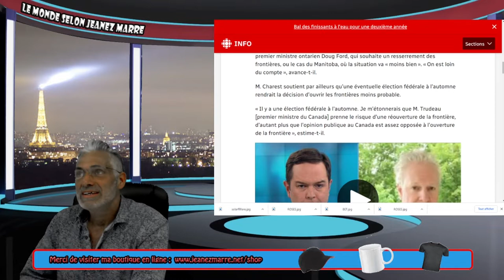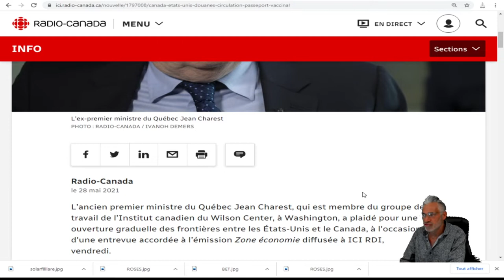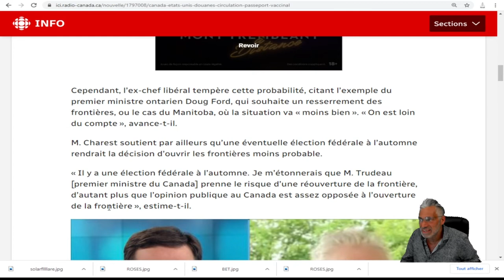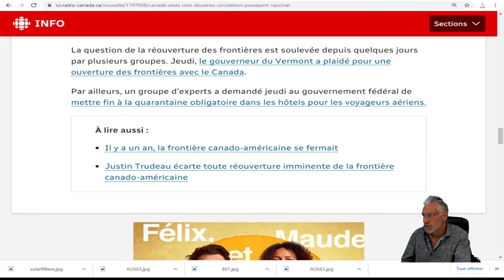CANADIENS,SOYEZ PRÊTS, IL Y AURA DES ÉLECTIONS FÉDÉRAL AU MOIS D'OCTOBRE,MÊME JEAN CHAREST LE DIT.